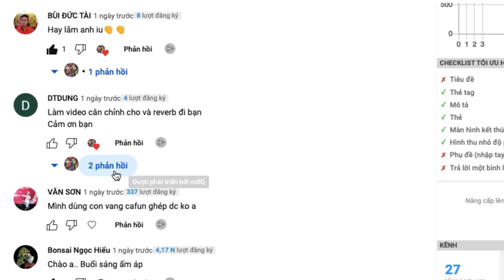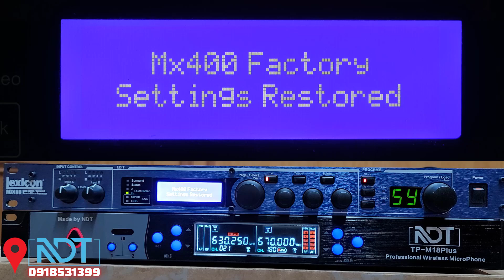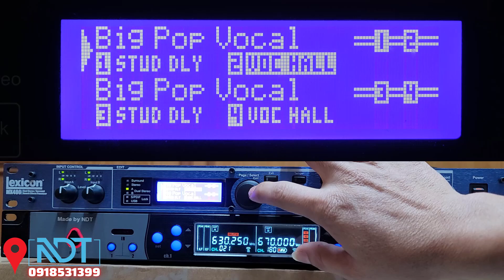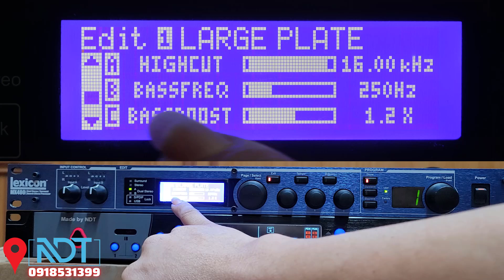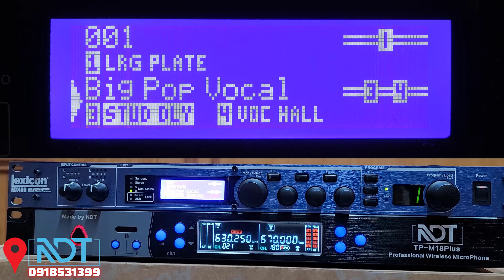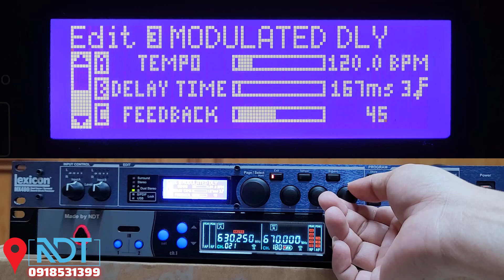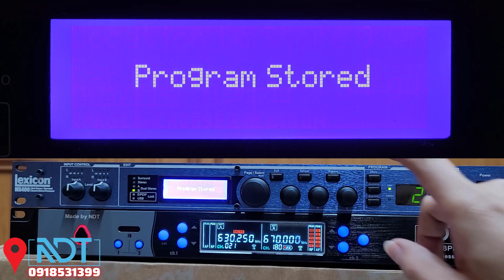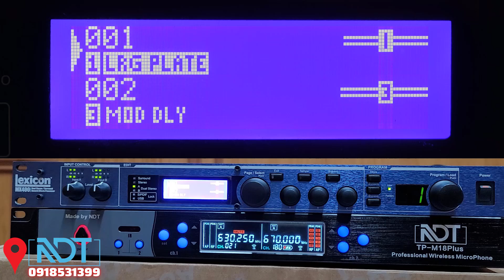Cách SETUP Echo Và Reverb Effect Lexicon MX400 13/03/2023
▶ Tiêu Đề - SETUP EFFECT LEXICON MX400 ECHO VÀ REVERB
▶ Thể Loại - Chia Sẻ Kinh Nghiệm
▶ Địa chỉ : Tổ 11 Khu Phố 1B, Phường Chánh Phú Hòa, Thành Phố Bến Cát, Tỉnh Bình Dương
▶ Điện Thoai : 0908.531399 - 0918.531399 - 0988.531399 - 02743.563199
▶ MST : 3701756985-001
▶ Chủ Kinh Doanh : Ngô Đức Tài
▶ Thương Hiệu : NDT Audio
▶ STK : 163168 Nam Á Bank CTK Ngô Đức Tài
👉 Giờ làm việc và trực điện thoại 8:00 sáng đến 17:30 chiều, Chủ nhật và ngày lễ sẽ không làm việc và nghe máy. Xin chân thành cảm ơn